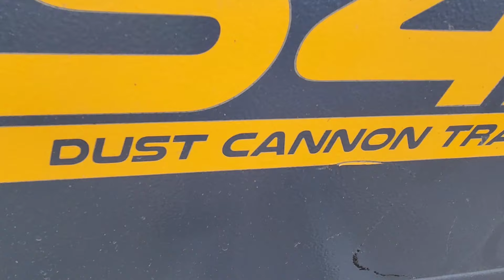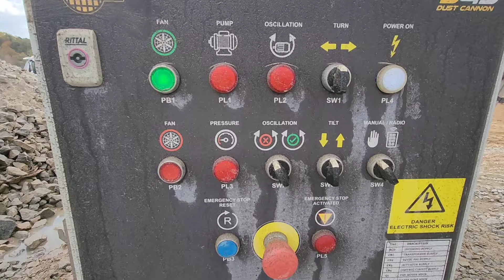DUST CANNON DUST CONTROL